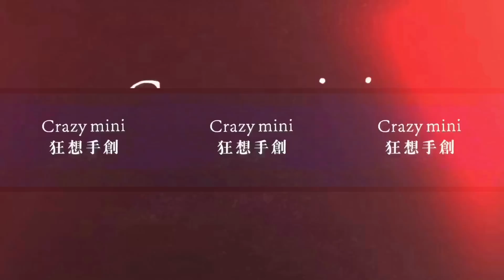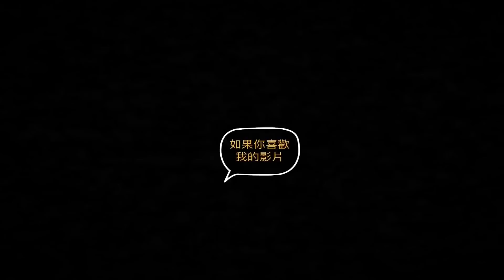指彩#2 狗年［新春指彩］DIY Nail Art Designs【狂想手創】208